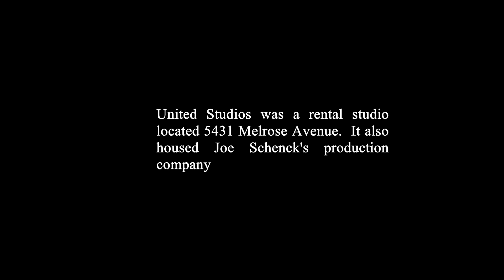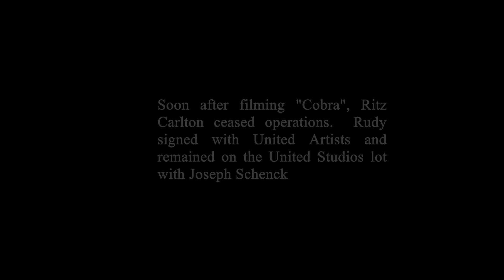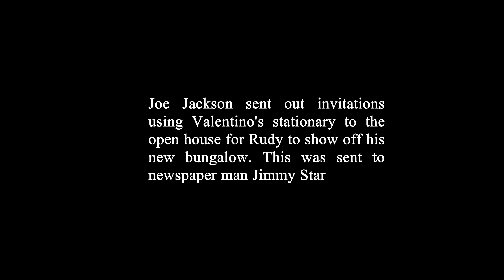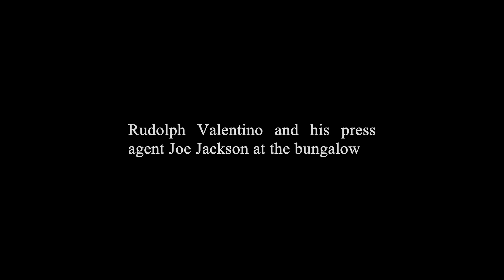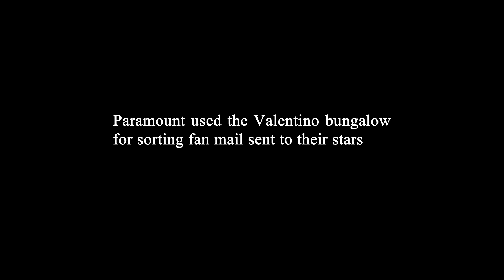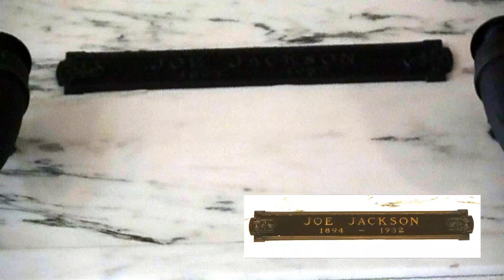The Valentino Bungalow & Sad Story of Joe Jackson; Valentino's press agent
The history and location of the famous Valentino bungalow.  Also brief overview of his press agent Joe Jackson and his tragic demise.